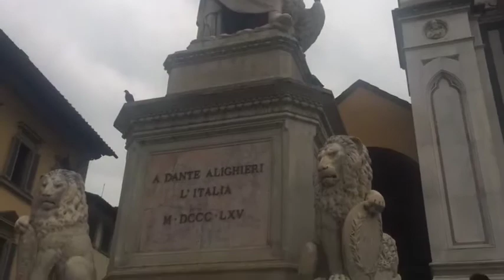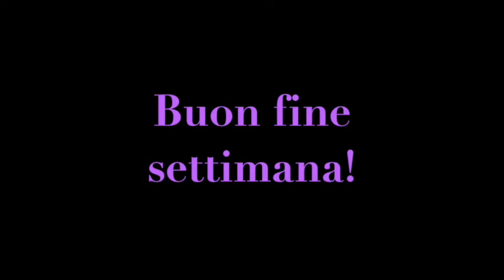L'allegoria della Libertà nella Basilica di Santa Croce a Firenze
Che connessione ha l'allegoria della libertà di Pio Fedi dentro Santa Croce con la Statua della Libertà di New York. Scopriamolo insieme a Lucia!